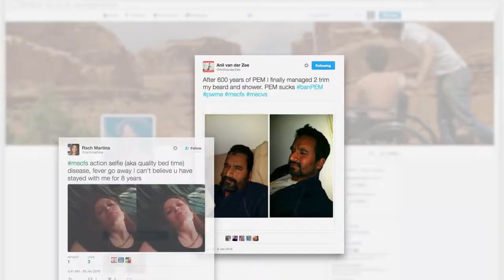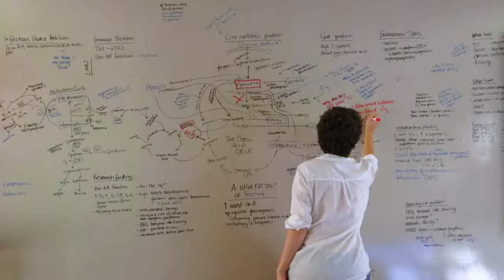2017 Unrest Official Trailer 1 HD Shella Films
2017 -  Unrest

Production: Shella Films
Director:  Jennifer Brea
Cast:
Jennifer Brea ... Herself
Omar Wasow ... Himself
Jessica l e Taylor ... Herself